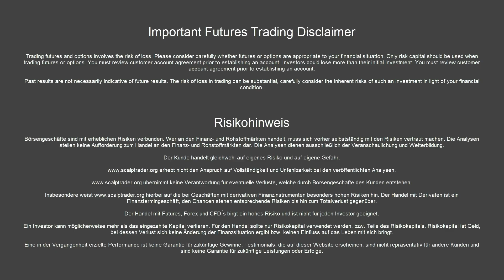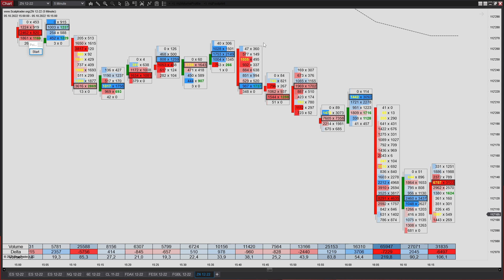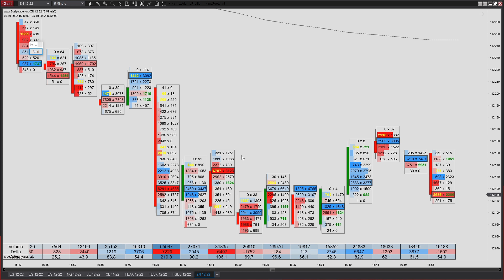Der Besste Markt zum Scalpen! Live Trading